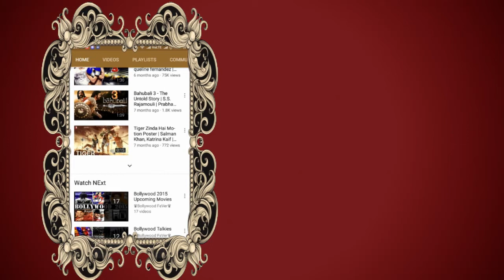Sui Dhaaga - Made in India |TRAILER | Varun Dhawan | Anushka Sharma |Fanmade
Sui Dhaaga - Made in India |TRAILER TEASER FIRST LOOK | Varun Dhawan | Anushka Sharma |Fanmade
 Directed by Maneesh Sharma
Production House :Yash Raj Films (YRF)

MIC Used